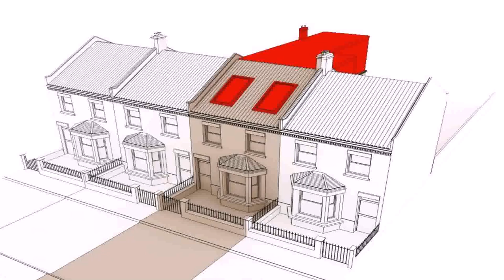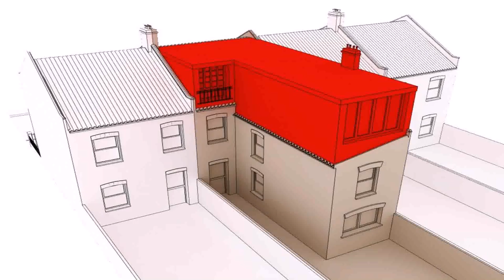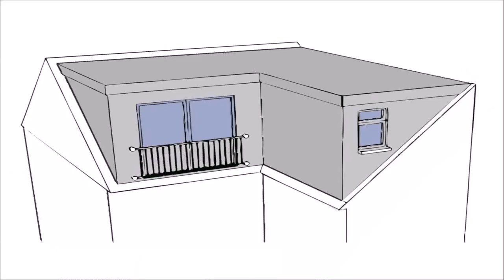Diy Loft Conversion Terraced House (see description)